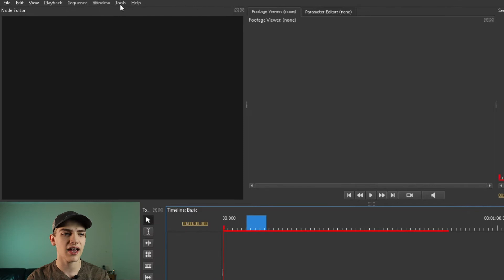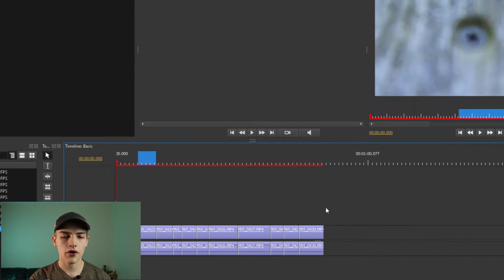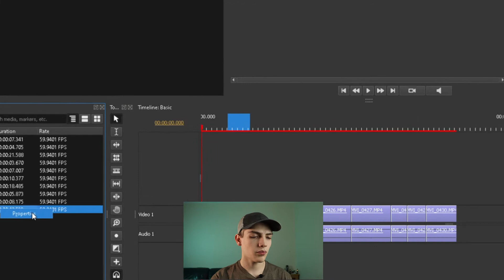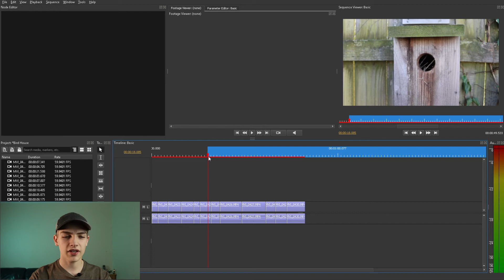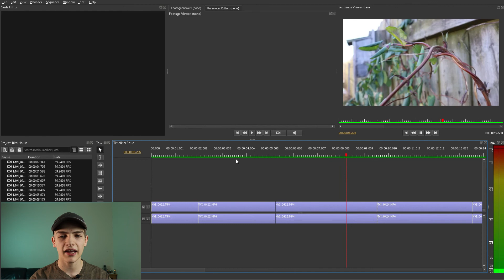Caching for Smooth Playback!! / Olive 0.2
Have you wondered how to get better playback in Olive 0.2. With the update to 0.2 they introduced the Caching System which can help will this issue. You can change the preview resolution and more. This new system looks very promising so far.

Olive 0.2 is still in development!